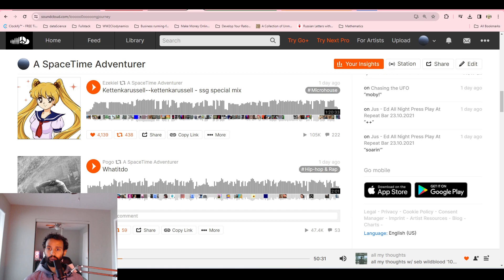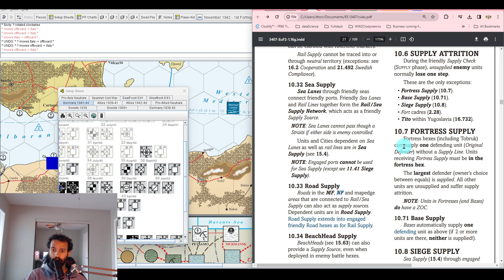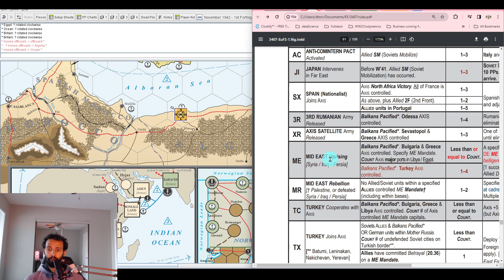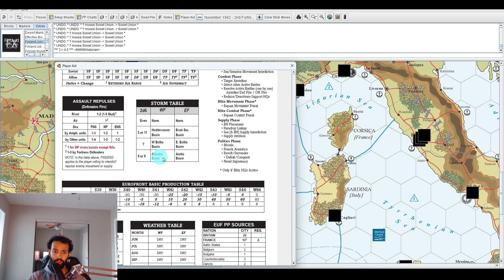Eurofront 1942 November Conquest of Tunisia Offensives Tutorial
Tunisia gets steamrolled by a big Allied push, the Axis MedFront situation further destabilizes. What do the Soviets have planned for the coming winter??

00:00 - Intro
7:17 - Axis Production
27:58 - Allied/Soviet Production
35:40 - WF/MF Fortnight I
47:21 - EF Fortnight I (Pass)
47:42 - Allied/Soviet Initiatives Fortnight II
52:00 - Axis WF/MF/EF Fortnight II

For more information on the community and game overview checkout Euro and East forums on BoardGameGeek.org

If you want to play with folk, the above forums can help. There too is the East Front (Vassal) Junkies group for anyone who uses facebook.

Big thanks to the developers of this game for educating the general public on WWII military history via the creation of this (if not realistic) most certainly authentic and well-researched game design.